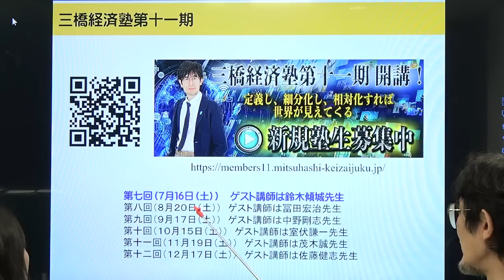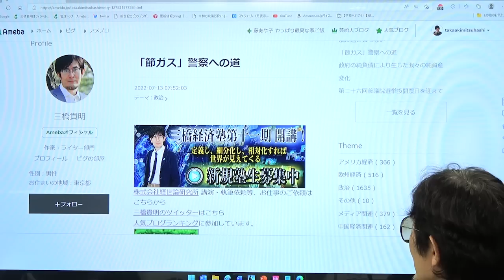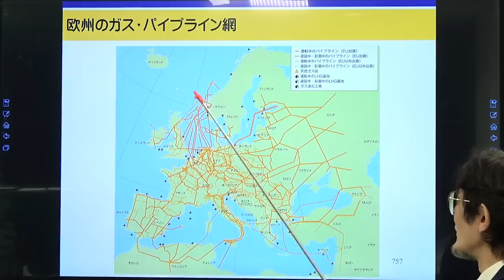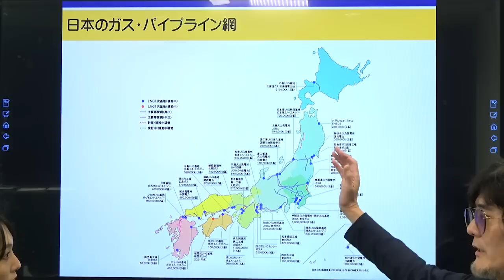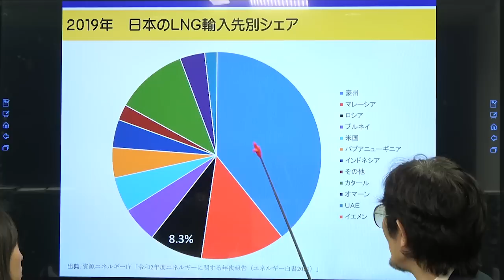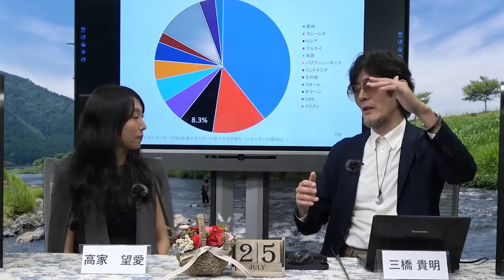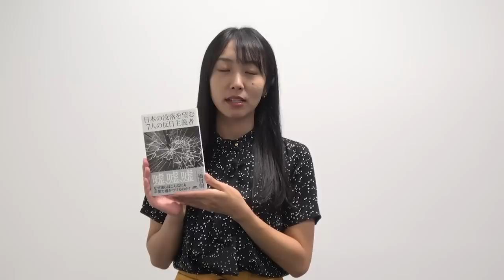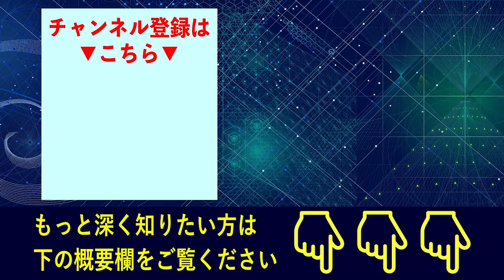節電警察、節ガス警察、そして節食警察へ。悪夢のディストピア！[三橋TV第577回]三橋貴明・高家望愛